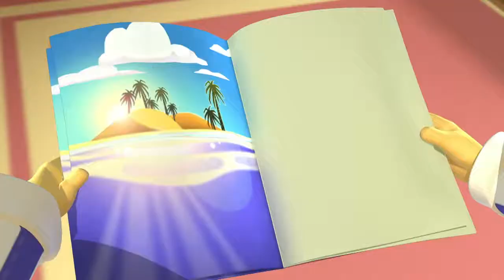Boat Trip Cartoon Jumble Bananas In Pyjamas Official YouTube